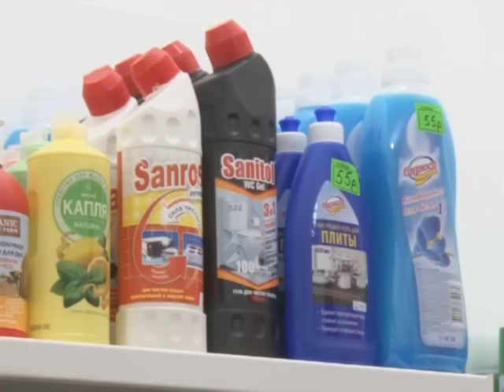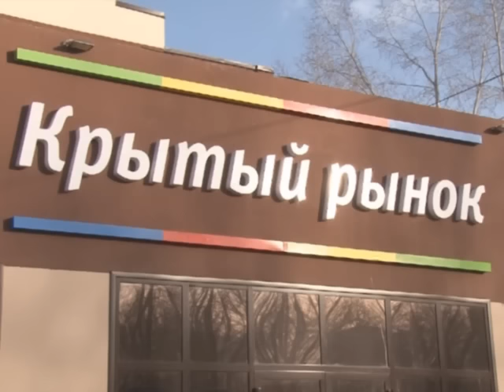Крытый рынок появился рядом с нефтекамским автовокзалом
Крытый рынок появился рядом с нефтекамским автовокзалом. До этого времени лишь этот район города оставался без крупных торговых центров. Теперь ситуация изменилась. Отныне не только местные жители, но и многочисленные гости города могут приобрести различные товары в одном месте.